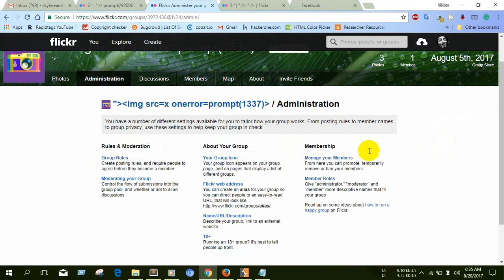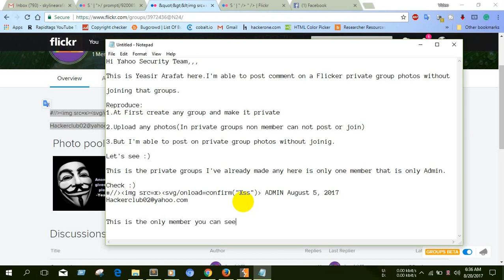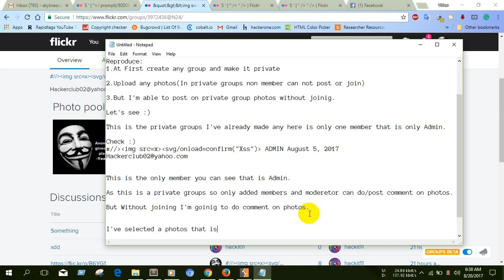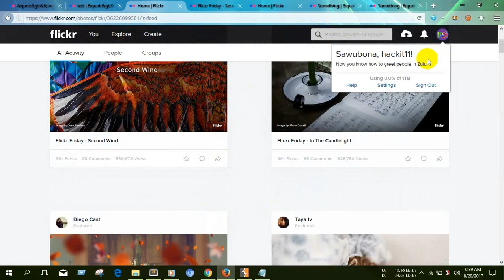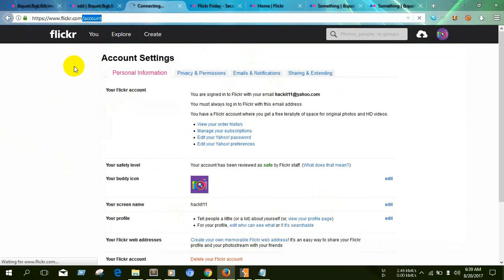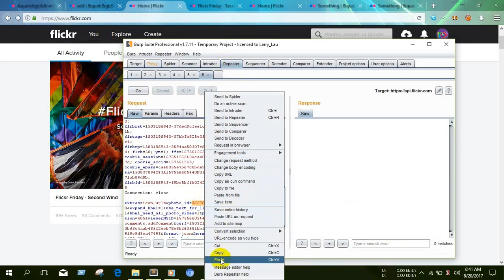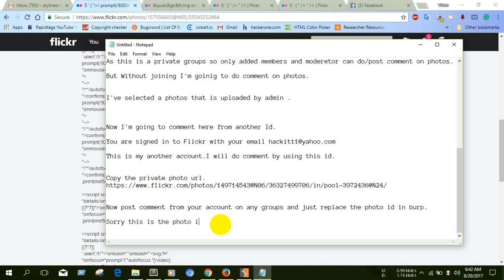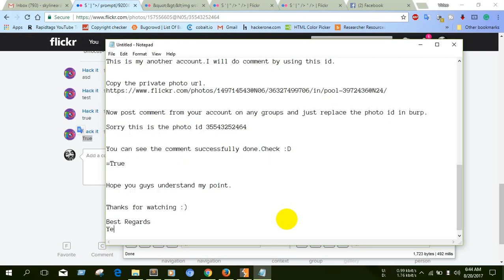Flicker IDOR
Fuck the planet!
Fuck Yahoo!